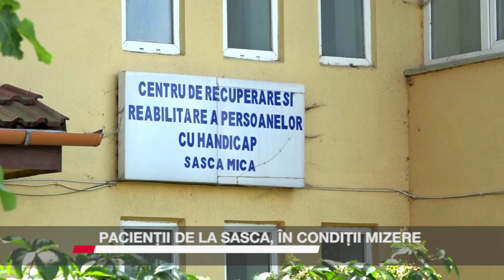Pacienții de la Sasca, în condiții mizere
Consiliul de Monitorizare a făcut un amplu raport despre condițiile de cazare și de îngrijire de la Centrul de Reabilitare Neuropsihiatrică din Sasca. În raport se arată că unitatea nu are un medic psihiatru angajat. În plus, saltalele de pe paturile beneficiarilor ar fi rupte, iar lenjeria murdară. Directoarea Centrului a explicat că unitatea are un număr mic de angajați. O singură infiermieră are grijă de 15 beneficiari cu probleme de incontinență sau imobilizați la pat. În Centrul de la Sasca sunt, în total, aproximativ 300 de beneficiari.